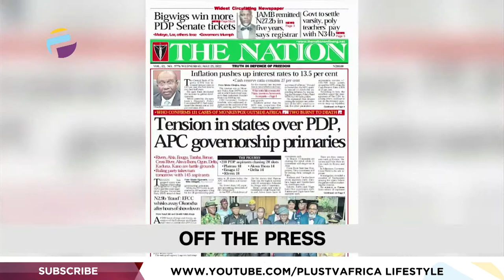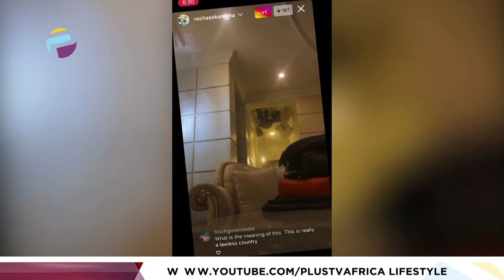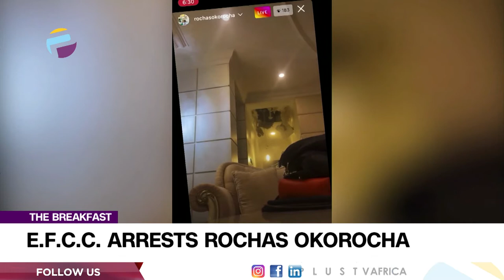The Economic & Financial Crimes Commission Arrest Senator Rochas Okorocha | THE BREAKFAST